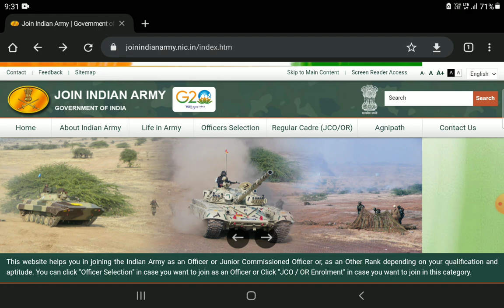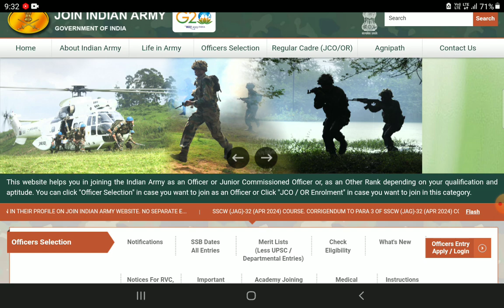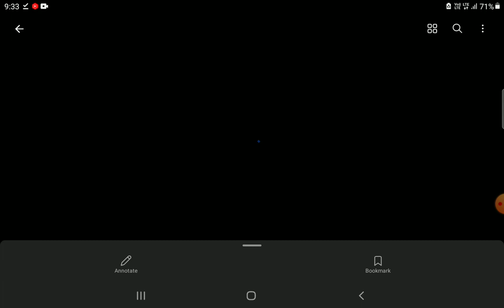Indian Army Final Merit List Out 2023 Kannada | Mangalore ARO Agniver Result Check Now